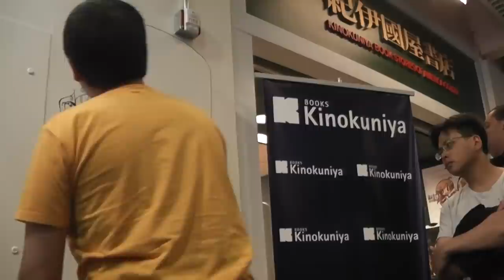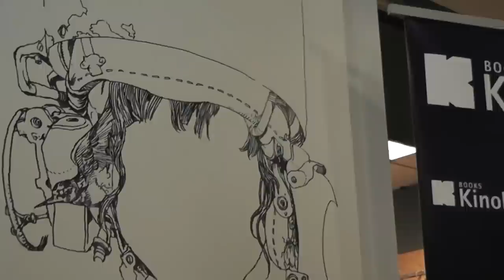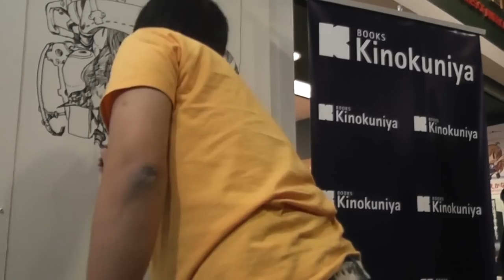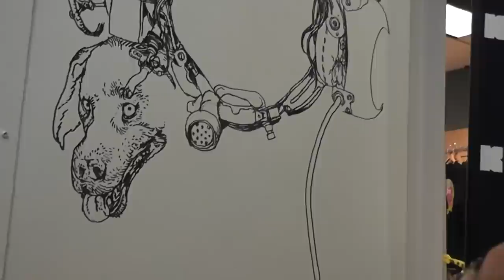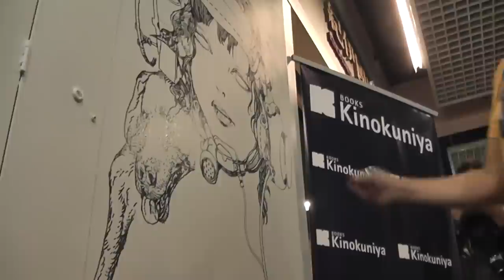寺田克也さんライブドローイング＠紀伊國屋書店サンフランシスコ店 Katsuya "Terra" Terada Live Drawing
July 19th, 2013　Kinokuniya San Francisco

Illustrator, Katsuya "Terra" Terada, visited Kinokuniya San Francisco on Saturday, July 19, 2013.  There, he made this amazing sketch with just a marker in under 2 hours with no pencil outline!
The final drawing can still be seen on the first floor entrance at Kinokuniya San Francisco.  Come check it out yourself!

2013年7月19日、イラストレーターの寺田克也さんが紀伊國屋書店サンフランシスコ店の壁にライブドローイングをしている模様です。所要時間はたったの2時間！下書きなし、マーカーだけで一気に描き上げていく様子はまさに神業です。完成した壁画は紀伊國屋書店サンフランシスコ店1階にてご覧頂くことができます。（2014年9月現在）

Kinokuniya San Francisco
Japan Center - Kinokuniya Building
1581 Webster Street, San Francisco
CA, 94115 United States